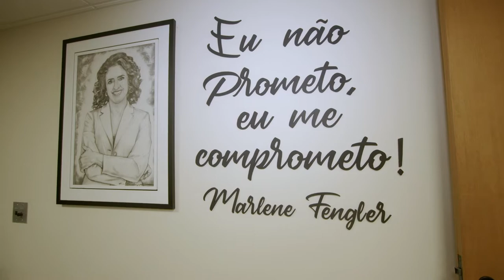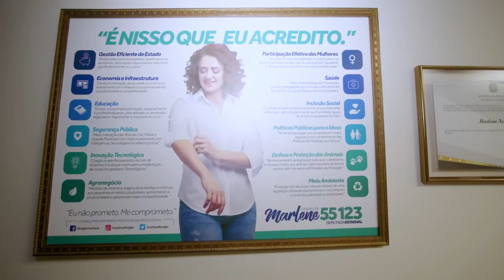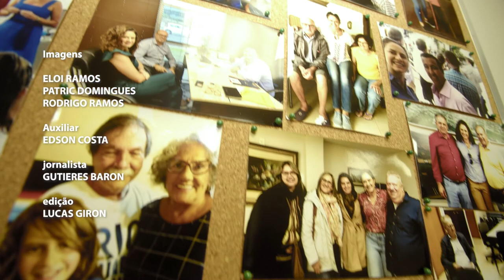PGM 47 - Fala Deputada - Marlene Fengler - 19/04/22